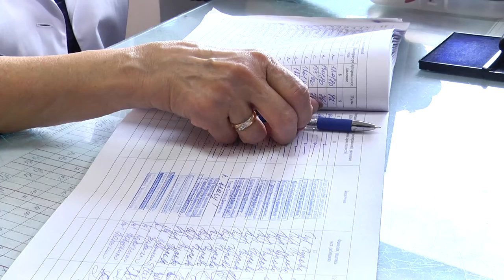Валентина Калита проверила соблюдение мер профилактики в учреждениях города